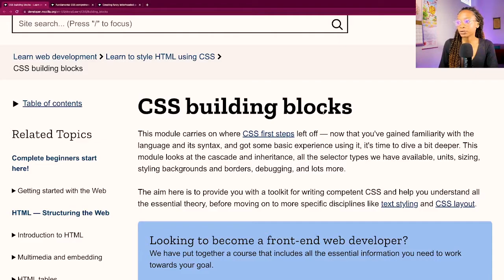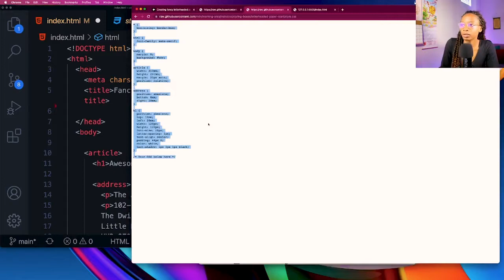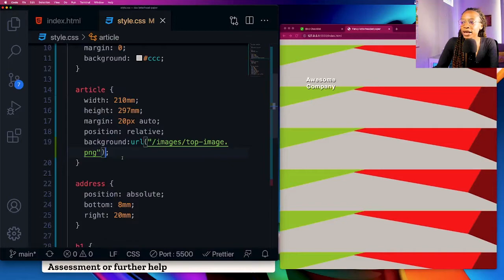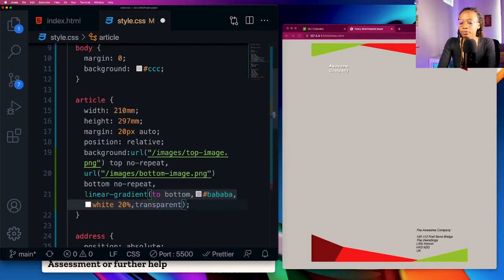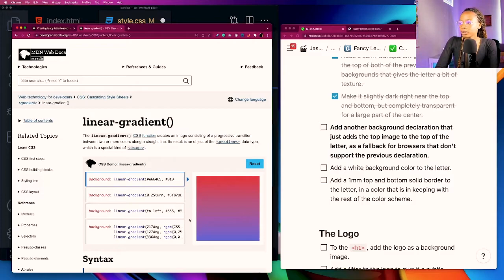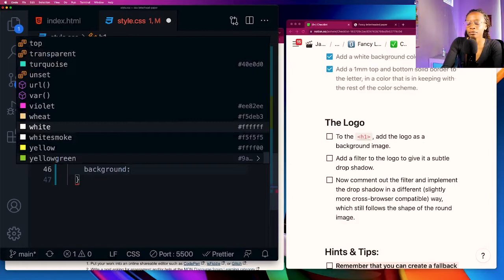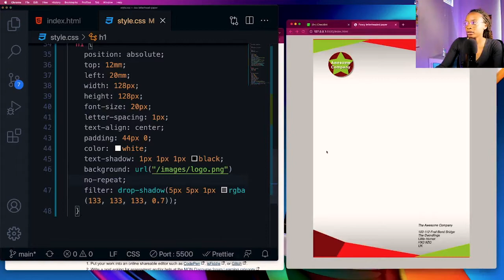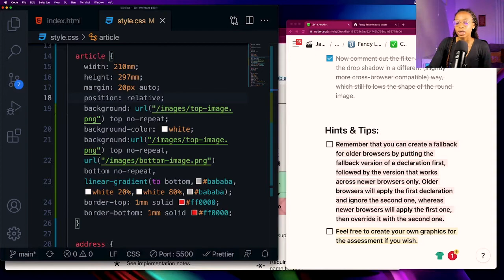👩🏽‍💻 Fancy Letterhead Paper | CSS Challenge (MDN)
To improve my existing skills, I am going through MDN's Web Development course. I've just completed the 'CSS building blocks' module and now completing the 2nd assessment. In this video, I'll be coding out the 'Creating Fancy Letterheaded Paper' assessment project and showing my results.